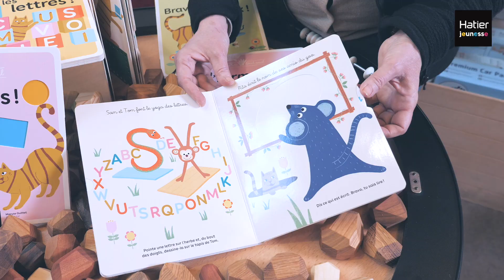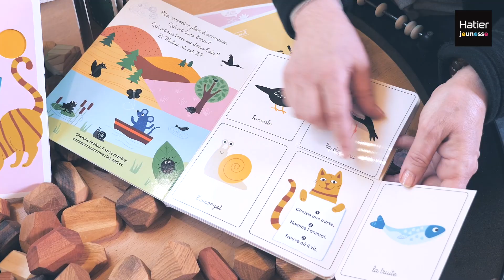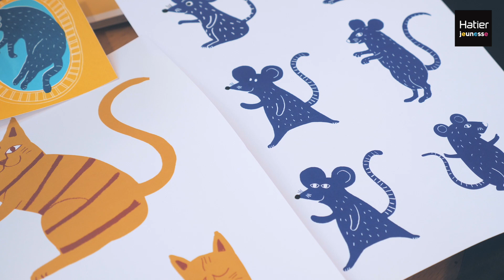Découvrez la collection Moi Tout Seul ! Par Madeleine Deny et Maryse Guittet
Les albums-animés « Moi tout seul » font découvrir aux enfants, en autonomie et en s’amusant, les premières notions (les formes, les lettres, les animaux, etc.).

Chaque livre contient :
• Des animations surprenantes (tirettes, roues, flaps…).
• Des petites activités qui activent la concentration.
• Une histoire douce à écouter, avec le chat Matou et la souris Rita.
Réalisez tout ce dont votre enfant est capable quand on éveille son intelligence par le jeu !

Cette collection, proche des pédagogies alternatives (Montessori, Froebel, Reggio, Decroly) est conçue par la spécialiste du jeu Madeleine Deny.